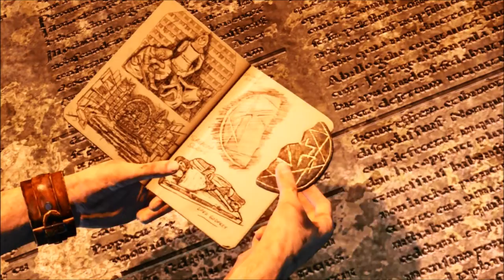Let´s Play Uncharted 3 Drake´s Deception - Part 15 - Nate and the globe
Well i try to figure out the riddle, but it took me 3 min to solve it. after that still fail play, as we trying to escape the citadel.

Comment and rate pls! It would be greatly appreciated!